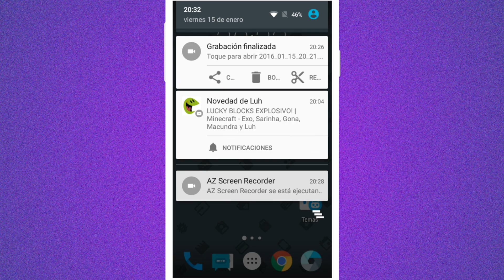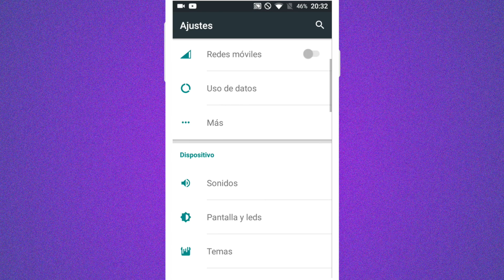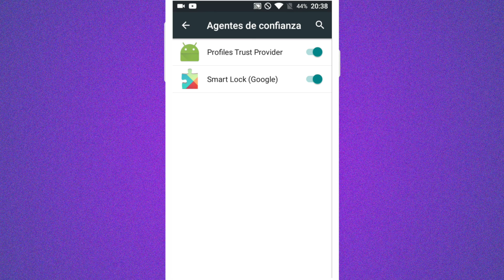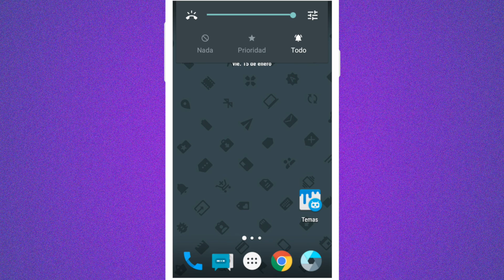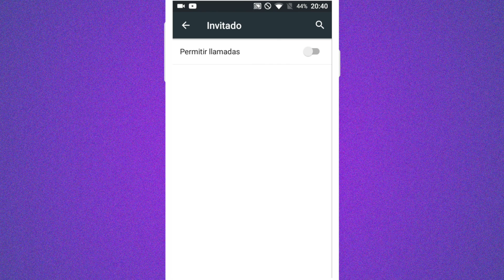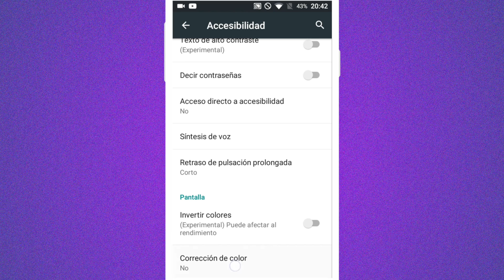10 Trucos Android Lollipop